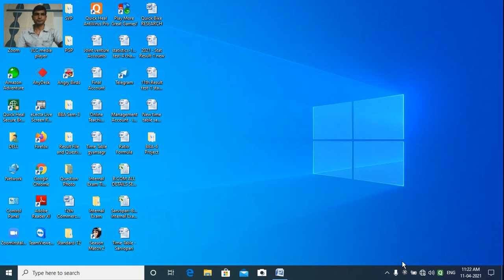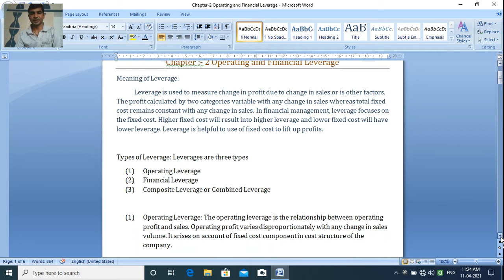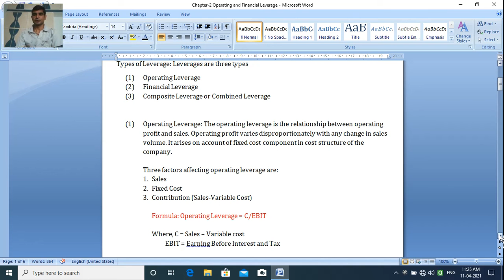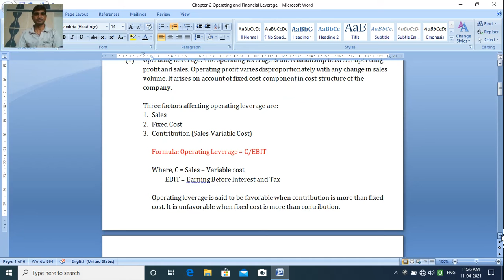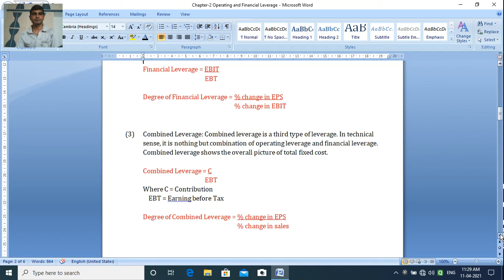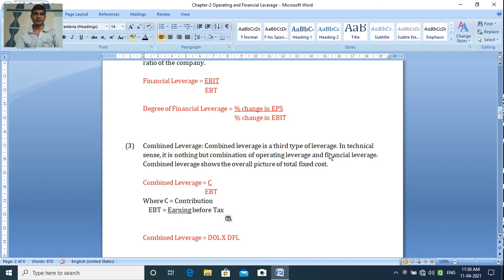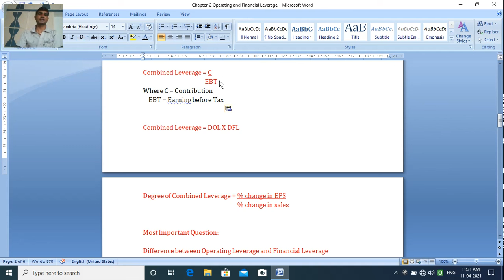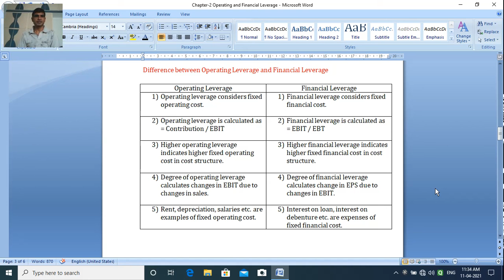B.Com. Sem 2 | Accounting-2 | Chapter-2 Operating & Financial Leverage l Part 1